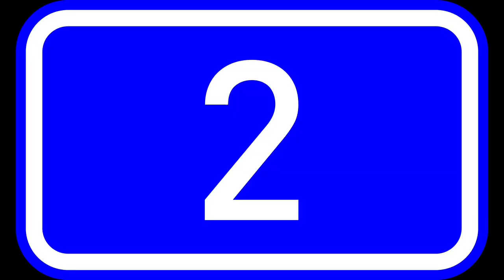جزایر سه گانه ایرانی چرا انقدر مهم هستن// احتمال جنگ ایران و امارات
00:00 | مقدمه
00:14| اهمیت گردشگری
00:58 | اهمیت استراتژی
01:24 | اهمیت نظامی و امنیتی